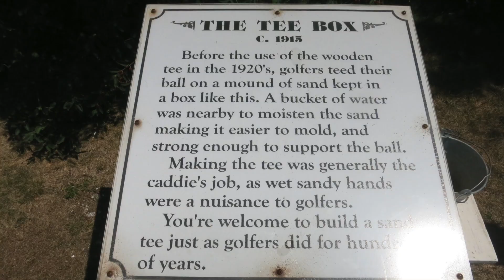Mackinac Island 2018: Golfing and Battlefield (7 of 9)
This video is about Mackinac Island 2018:  Golfing and Battlefield (7 of 9)